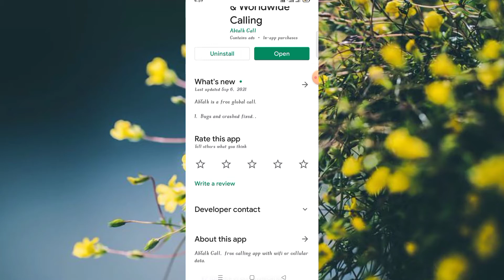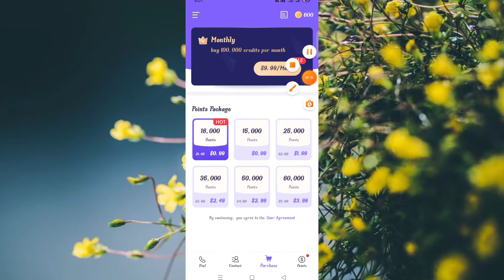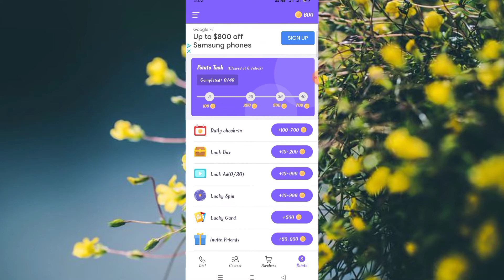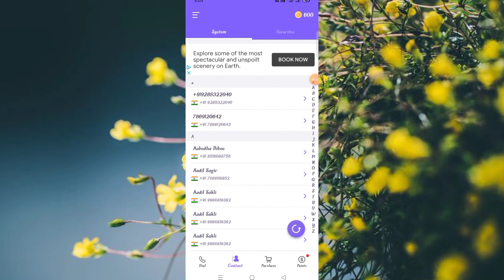Ab Talk App kaise use kare || How to use Ab Talk App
Ab Talk App kaise use kare || How to use Ab Talk App || Ab Talk App Aaj me is Video baat karne aaya hu Ab Talk App ke bare me is Ab Talk app ko aap kaise use kar sakte hai

About This Video :- Hii Dosto Aaj ki Video me ham baat karege Ab Talk App ke bare me to Dosto ye Ek Worldwide Calling App hai Bahut Amezing App hai